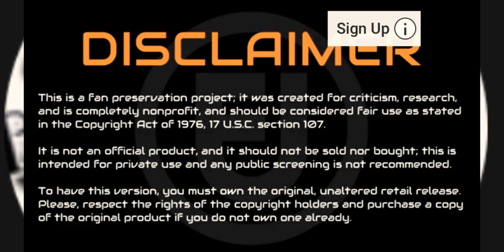Breaking news Goons Targeted Dr. Dre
✅Come join us on instagram 👉🏿 Discover

✅FDBRO Sports Mask Pro Workout Mask Fitness,Running,Resistance,Cardio,Endurance Mask for Fitness Training Sport Mask (Black, L)

✅Outdoor Anti-dust Mask, PM 2.5 Windproof Cycling Facemask Washable Face Cover for Outdoor, Sports, Motorcycles (Blue)

🙏🏿10pcs Activated Carbon Filter Replaceable Anti Haze Dust Face Health Protection Mouth Cover Face Cover mouth muffle for Adults Red

✅kungfuren 3 Sets Sports Facial Masks with Activated Carbon Filter, Cycling Mask with 6 Breathing Valve and 12 Soft Foam Padding for Walking Running Cycling

Dust mask with Filter,Sports Face Mask, 4 Filters and 2 Valves Included,Replaceable Filters and Washable Masks for Running, Cycling, Skiing Motorbikes, Outdoor Activities(Black)

Ss-Lqlhy Safety Mouth Filter Respirator,PM2.5 Activated Carbon Anti Fog Dust Haze Windproof Soft Warm Mouth Face Protective Cover - Black

WISREMT Cycling Face Mask, Nylon Spandex Activated Carbon Windproof Dust-Proof Lightweight Breathable Quick Dry Outdoor Sportswear Mask

Rolex Oyster Perpetual Day-Date Black Dial Automatic Mens 18 Carat Yellow Gold President Watch 228348BKDP click right

Rolex Oyster Perpetual Cosmograph Daytona Ice Blue Dial Automatic Mens Chronograph Watch 116506 Click right

Rolex GMT Master II Mechanical (Automatic) Black Dial Mens Watch 126710BLRO (Certified Pre-Owned)

Rolex Datejust Mechanical (Automatic) Champagne Dial Mens Watch 16013 (Certified Pre-Owned)

Rolex Datejust 36 Black Jubilee Design Roman Numeral Dial Watch 116234

Rolex Day-Date Mechanical (Automatic) Champagne Dial Mens Watch 18238 (Certified Pre-Owned)

Rolex New Explorer 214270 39mm Stainless Steel Box/Papers/5YrWarranty

Rolex Milgauss 40 mm 116400GV Stainless Steel Black/Green Oyster

Rolex Oyster Perpetual 114200

Rolex New Day-Date II 218235 Rose Gold Chocolate Roman Box/Paper/Warranty

ROLEX Cosmograph Daytona Black Dial Stainless Steel Oyster Men's Watch 116500

Rolex New Deep-Sea Deep Blue Sea-Dweller 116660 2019 Box/Paper/5YrWarranty